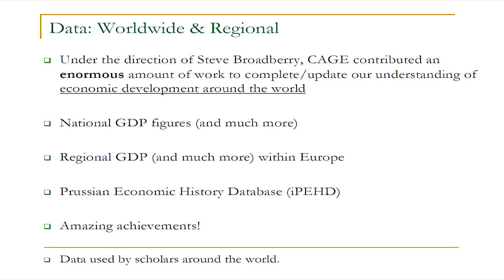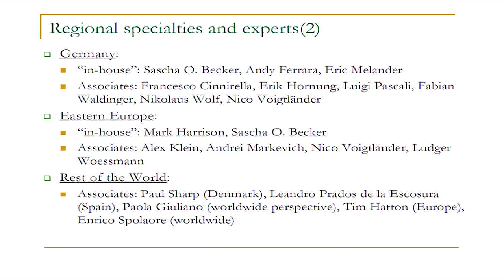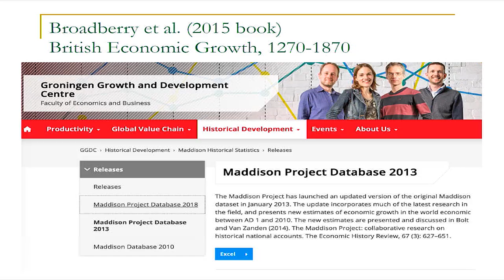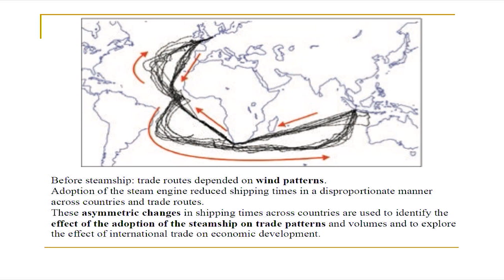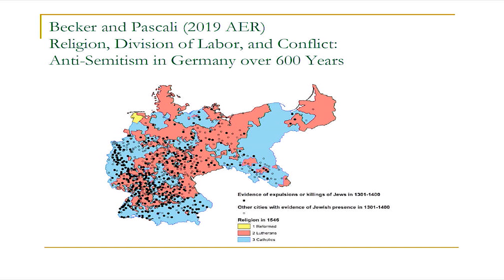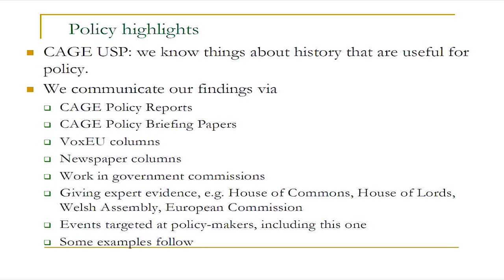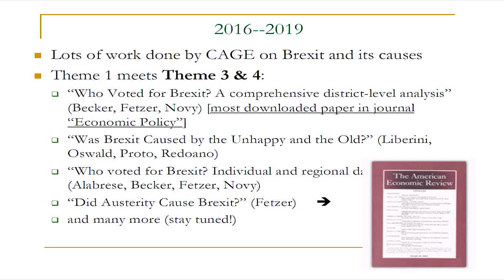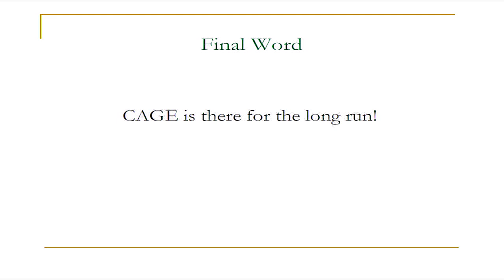Sascha Becker, University of Warwick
How economic history can shape policy and academia: highlights from 10 years of CAGE research